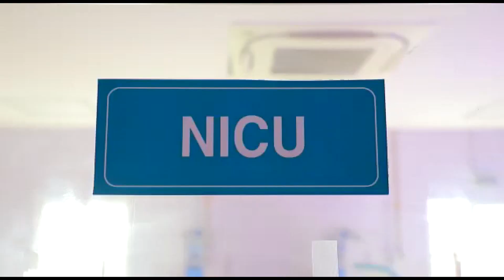అన్నా చెల్లెళ్ళ , అక్కా తమ్ముళ్ల అనుబంధానికి ప్రతీకగా నిలిచేది రక్షాబంధన్.